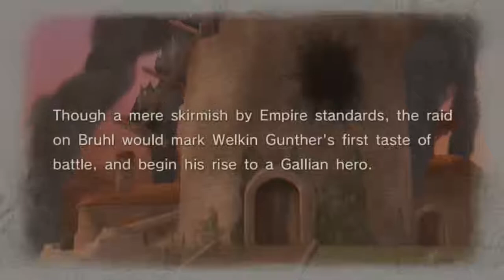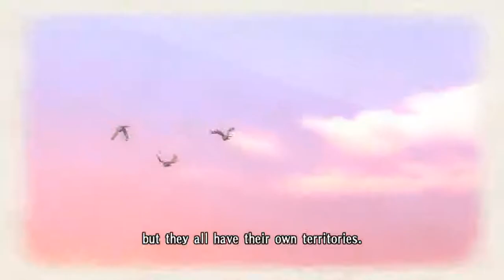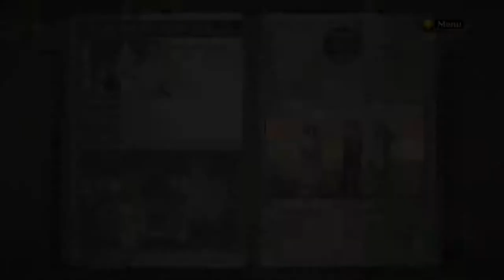Valkyria Chronicles - 04 Ch 2 Escape from Bruhl 04 With Home at Our Backs